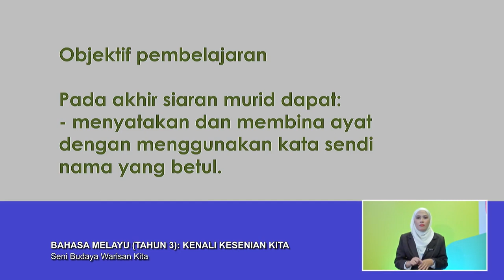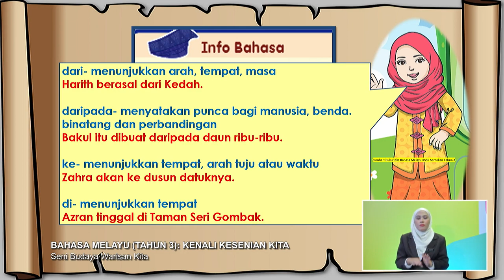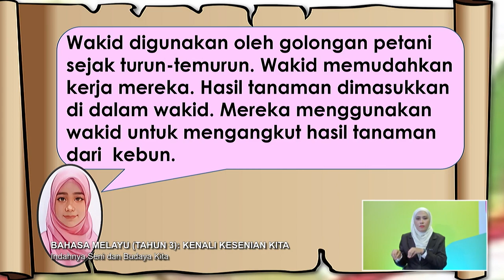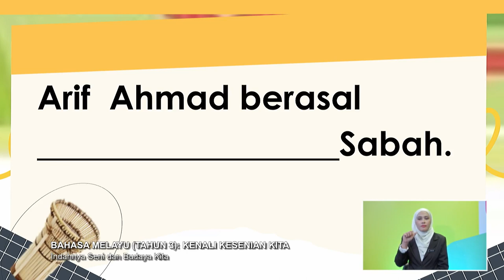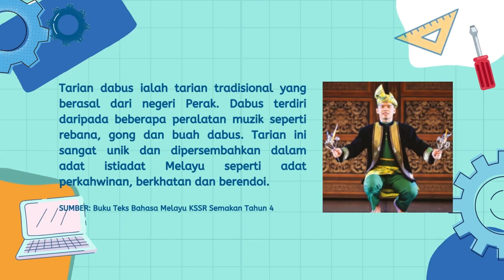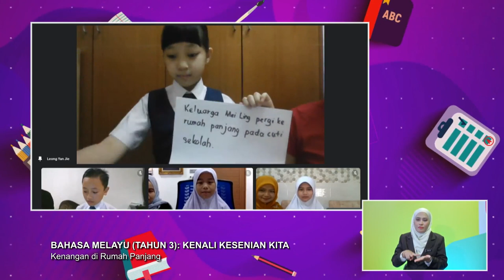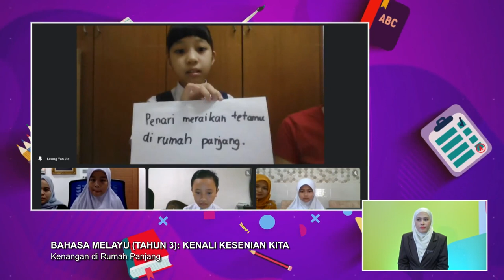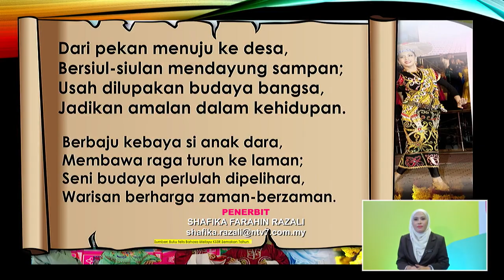DidikTV Tahap I 2022 Ep 87 Bahasa Melayu Tahun 3 Kenali Kesenian Kita